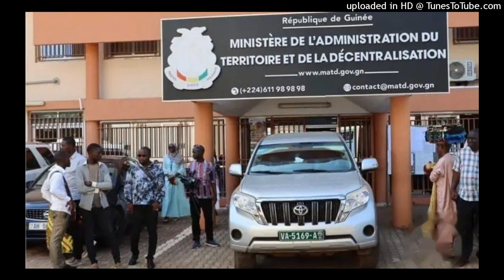Administration territoriale: voici les mission organisation des conseils de quartier et de district